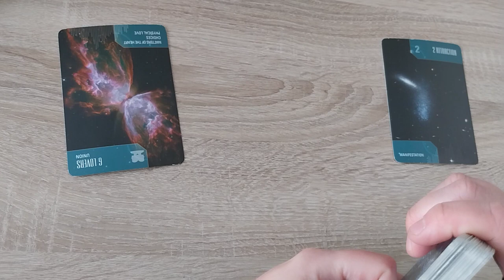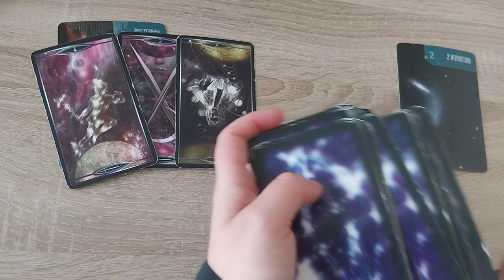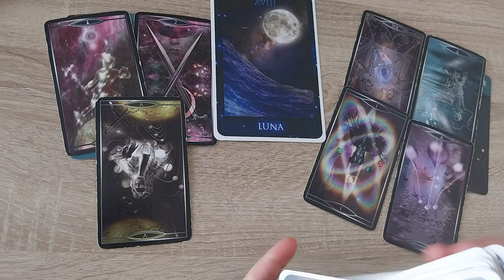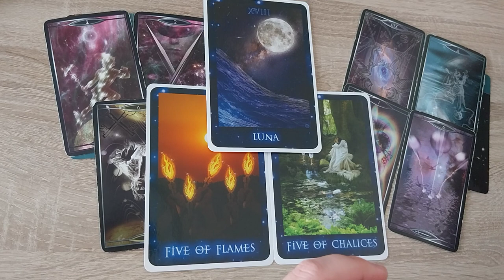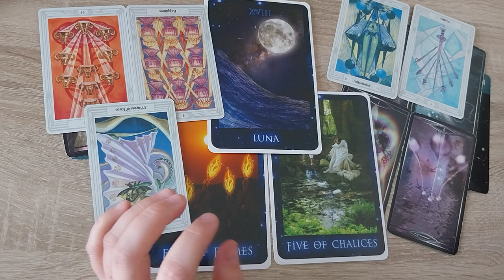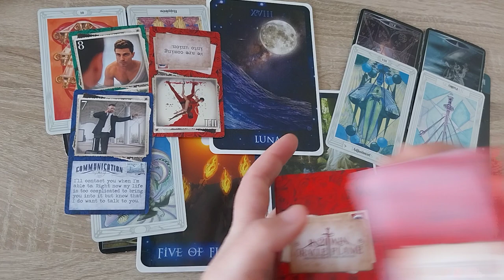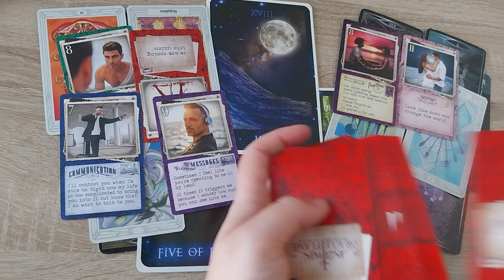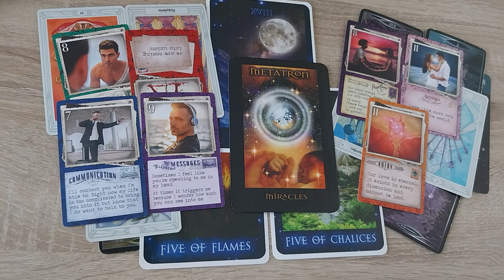LEEUW ♌ tweelingvlam DM & DF (thema komende 3 mnd)